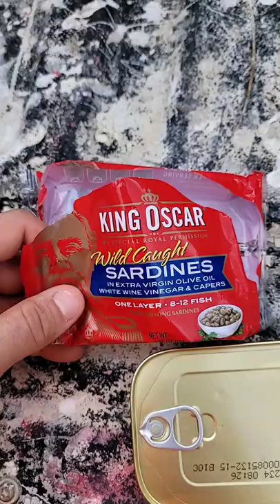king Oscar's high quality sardines in white wine vinegar and capers